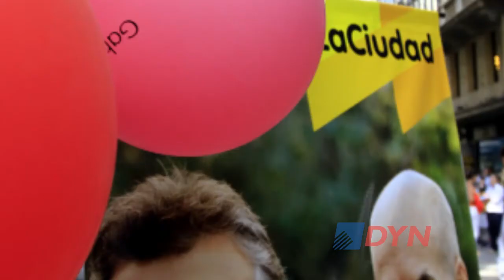Campañas electorales: los múltiples campos de batalla de las elecciones 2015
El sociólogo y director de la consultora Equis, Artemio López, y los profesores Alfredo Pucciarelli (Universidad Nacional de La Plata) y Alberto Föhrig (Universidad de San Andrés) analizaron para DyN cómo los precandidatos buscan instalarse en sus espacios políticos, en los medios de comunicación y en la agenda de la sociedad.